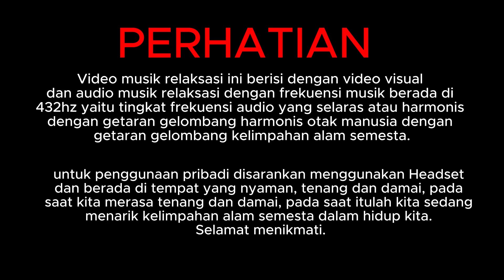Relaksasi Piano dan Suasana Sungai Segarkan Pikiran I 30 Menit RESTORASI JIWA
Sahabat Restorasi Jiwa, Relaksasi Piano dan Suasana Sungai Segarkan Pikiran I 30 Menit RESTORASI JIWA ini dibuat dengan riset yang mendalam yang dapat mendukung percepatan restorasi jiwa menjadi semakin kuat, semakin hebat dan semakin harmonis dengan semesta.

Relaksasi Piano dan Suasana Sungai Segarkan Pikiran I 30 Menit RESTORASI JIWA ini dibuat dalam 4 varian Durasi, yang dapat disesuaikan dengan kondisi dan suasana kebatinan  :

Dan masih banyak lagi karya dan persembahan terbaik kami yang dapat anda nikmati dan jadikan referensi bermanfaat dalam hidup dan kehidupan sehari-hari. Terima kasih atas pemaklumannya. senang jika bisa bermanfaat.

Kami sangat terkesan dan memberi apreseasi besar jika anda dapat berpartisipasi dalam Pelayanan kami, minimal dengan memberikan saran dan masukan bahkan dapat anda bagikan Video-video kami untuk menambah manfaat kepada sahabat, keluarga dan lingkungan sosial terdekat kita semua.

Salam Hormat,

Tim Restorasi Jiwa.